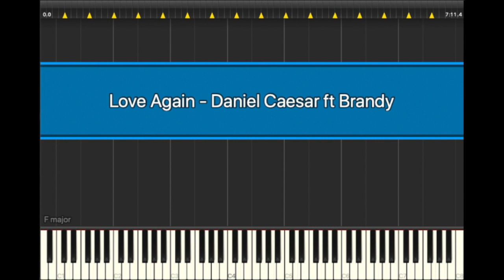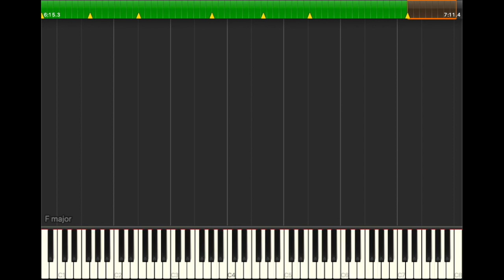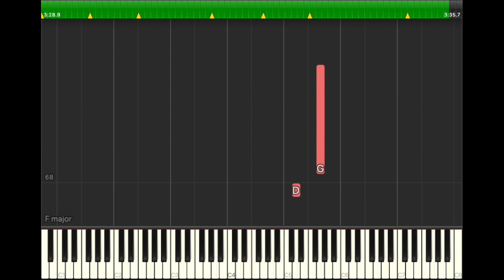Love Again - Daniel Caesar ft Brandy: Synthesia Series: Part 2 of 3 (melody)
Song Breakdown (sections): 0:06
   * Section 1 (chorus):   0:07
   * Section 2 (verse 1):  1:06
   * Section 3 (refrain) :  2:13
   * Section 4 (verse 2):  3:40
   * Section 5 (verse 3):  4:47
   * Section 6 (outro):     6:39
Song Playback (without chords): 7:41
Song Replay (with chords): 11:20

[Chorus: Daniel Caesar & Brandy]
I wake from my slumber
I wish I could call you up
Miss how you put your love on me
Boy, you've got my number
Wish I could feel your touch
Wish you could follow up on me

You never know when to chill
Always talk 'bout keep it real
Only 'til you've had your fill
Then you wanna cry ill will
Really thought you knew the deal, oh
Oh well, I guess that's what happens
When two fools be falling in love
Mix in some pain and some passion
Nothing is ever enough

[Refrain: Daniel Caesar & Brandy]
If you can take my hand
I promise we'll find love again, love again, yeah, yeah
I promise we'll find love again, yeah, ohh (I promise)

[Verse 2: Brandy]
You don't even say what's up
'Round your boys you act so tough
Like you've never been in love
If you don't quit acting up
Alone is where you're gon' end up, I promise
You may think that I'm crazy
You should ask around 'bout me
Put your trust in me, baby
Ay, yeah

Miss how you put your love on me (Hey)

[Verse 3: Daniel Caesar & Brandy]
Hold on until the end
Hold on 'til you can't extend
I be clinging on to you
And then begin again
Orbiting around and then
Cycle back around to you
Coming back around to you
I'm coming back around and
Even on your worst day
Love you in the worst way (Worst way)
Circling around for eternity
Going through the motions you're turning me, eternally
Drifting on my own again
Reaching out to hold your hand
I want to be alone with you
Can I be alone with you? (Can I be alone with you?)
Can I be alone with you?

[Outro: Brandy]
I promise we'll find love again, love again, oh
I promise we'll find love again
Ever